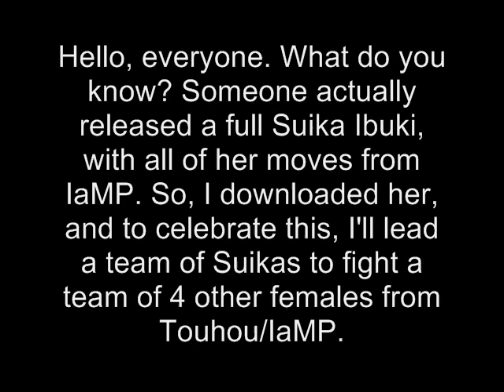GF202020 MUGEN: Suika Ibuki's Debute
Hello, everyone. What do you know? Someone actually released a full Suika Ibuki, with all of her moves from IaMP. So, I downloaded her, and to celebrate this, I'll lead a team of Suikas to fight a team of 4 other females from Touhou/IaMP. and I suck as Suika, as you will all see soon enough.

And now, I present to you, the first complete Suika for MUGEN!